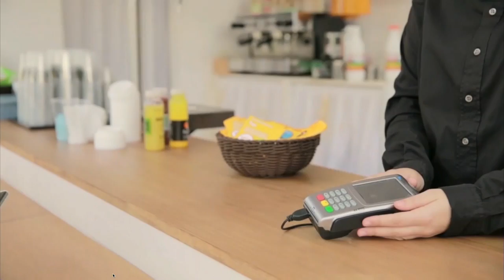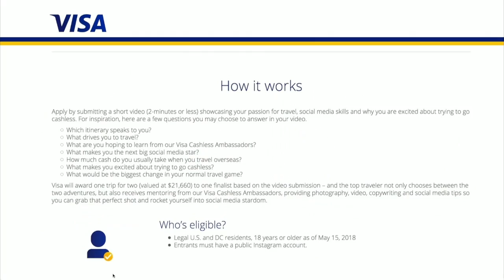Want to Win a Trip to Spain or Thailand? Claudia Lombana Tells Us How!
Want to Win a Trip to Spain or Thailand? Claudia Lombana Tells Us How! Enter the Visa Cashless Challenge: International Travel Edition. check out the interview to find out how you could be the lucky winner!